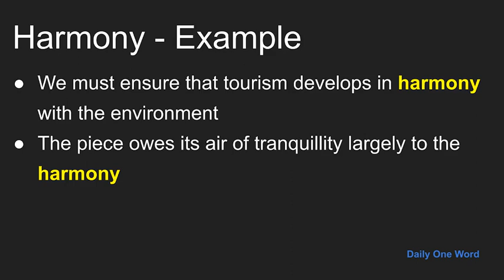Meaning of Harmony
Meaning of word Harmony